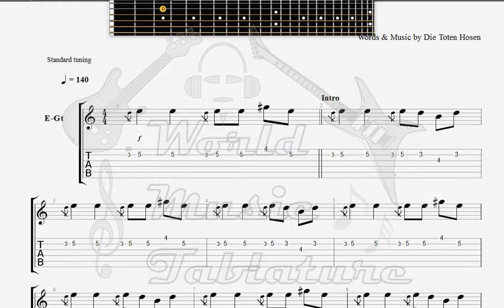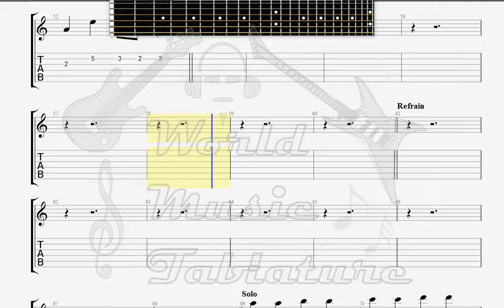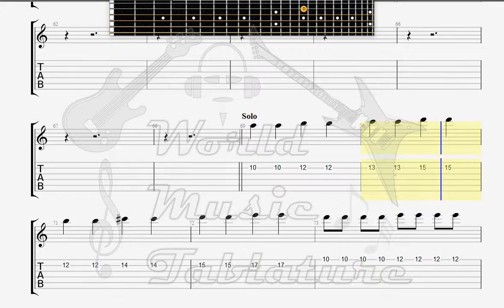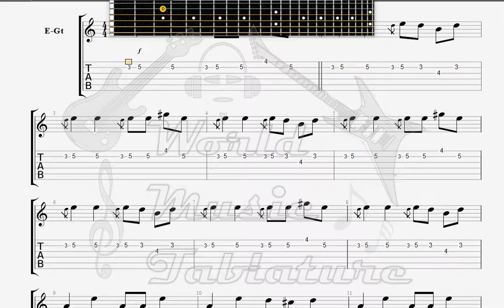Die Toten Hosen Und Wir Leben GUITAR 1 TAB